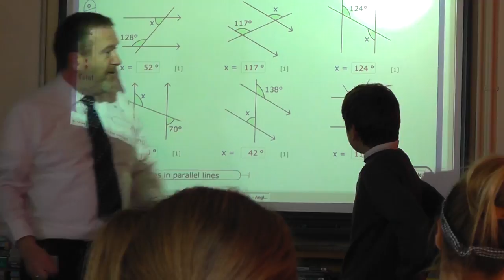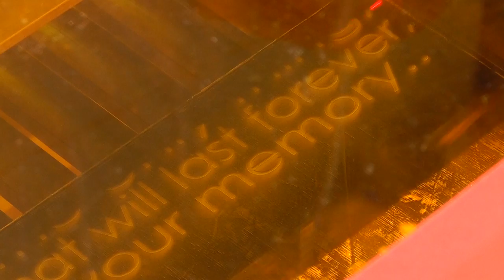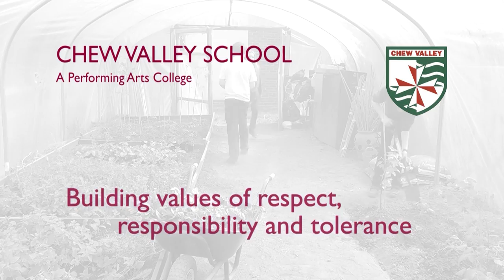Chew Valley School - visual prospectus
Follow @chewvalleysch on Twitter!